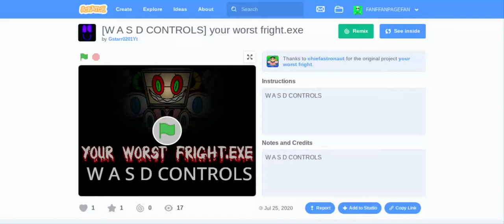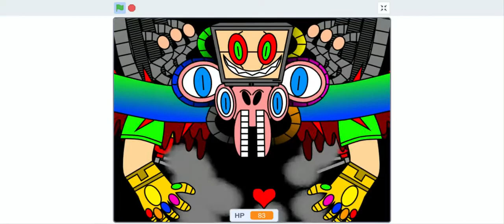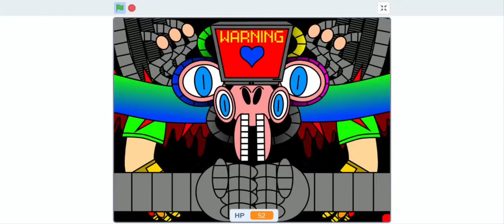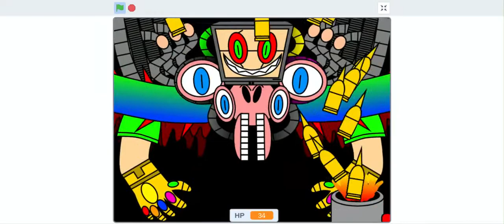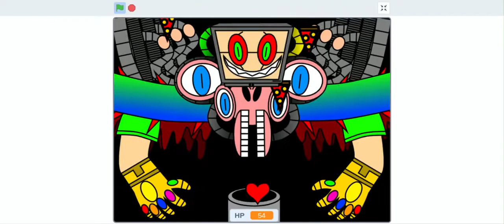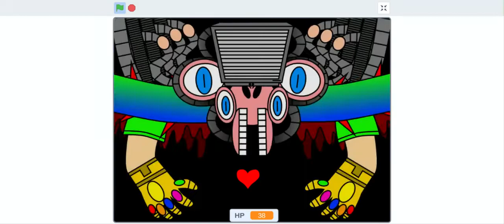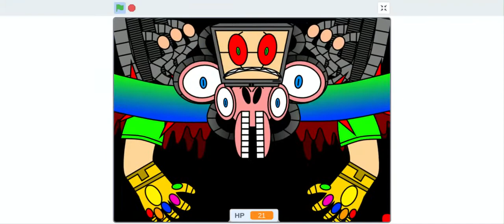your worst nightmare OMEGA FLOWY (on scratch) read discription